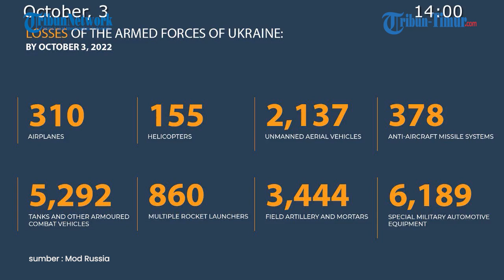Ukraine - Russia War : Total Losses Until the Invasion on Day 221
The Russian Federation Defence Ministry Spokesman Igor Konashenkov konfirm that the heavy losses of Ukraine military equipment during the invasion.

Russian counted 310 airplanes, 155 helicopters, 2,137 unmanned aerial vehicles, 378 air defence missile systems, 5,292 tanks and other armoured combat vehicles.

Ukraine also reported lost 860 combat vehicles equipped with MLRS, 3,444 field artillery cannons and mortars, 6,189 units of special military vehicles.

Opposite side, Ukraine outhority also report the enemy's loses until day 221.

There are 265 Russian aircraft, 228 helicopters and 2,380 tanks and anti aircraft walfare system.

338 Multiple Laucher Rocket System, 3,881 vihacles fuel tanks, 1.026 AUV, dan 246 cruise missiles.

Source : MoD Russia
VP : Multazam

(TRIBUN-TIMUR.COM)